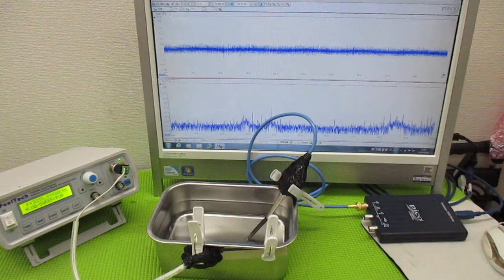メガヘルツの超音波発振制御プローブ ultrasonic-labo